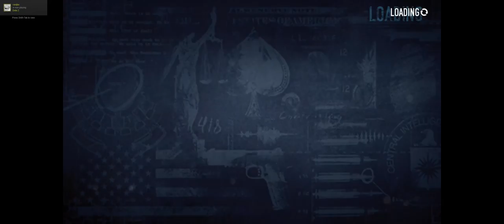Payday 2 + Diamond Store on Death Wish + with Nigerian Prince, Shanks, Sinew Flavored Wides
Hotline Miami DLC is out, let's try it.

But first, some Diamond Store for the XP Bonus